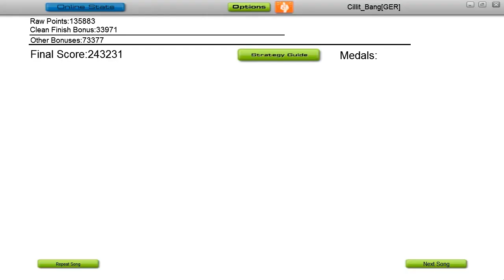Audiosurf: S3RL - Neon Genesis